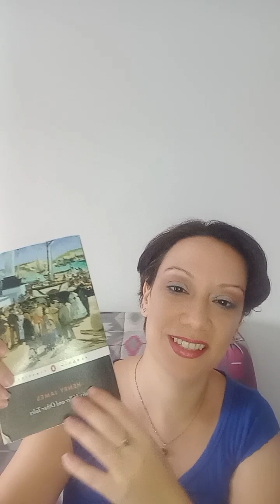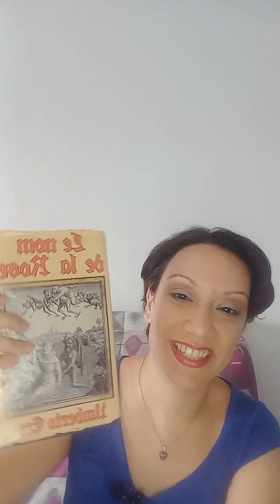Book haul / birthday gifts